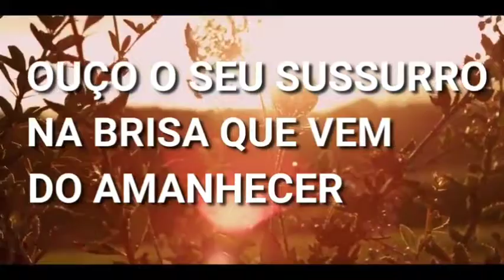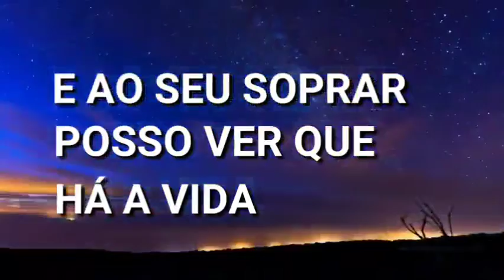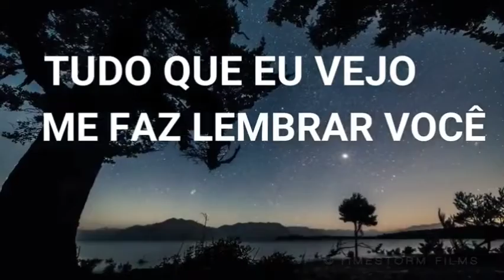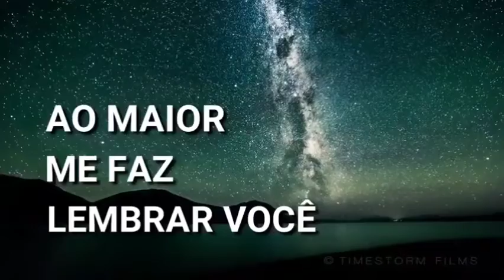Casa Worship - Eu Te Vejo Em Tudo (Legendado)